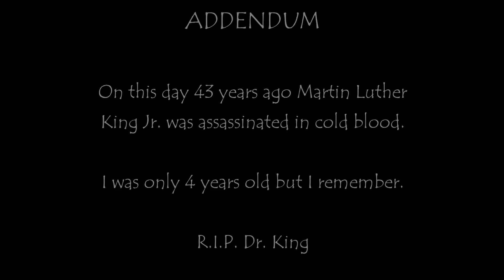Kelly's Message of the Day 4/04/2011